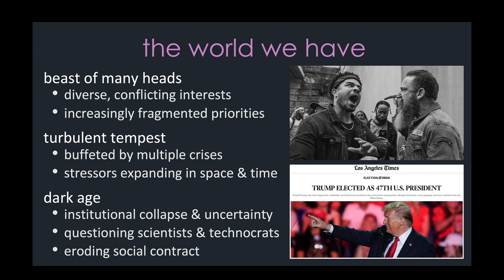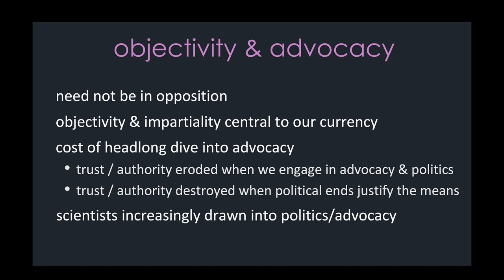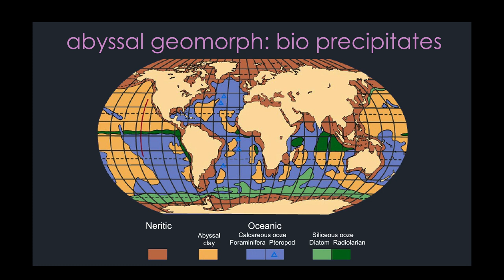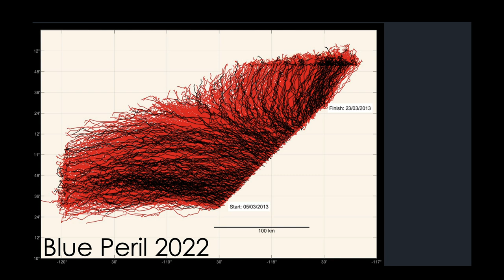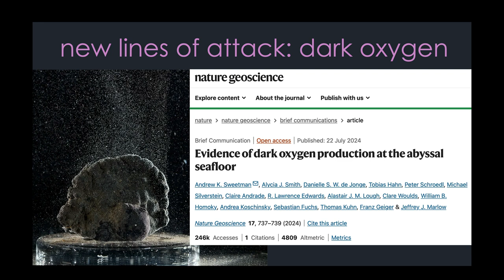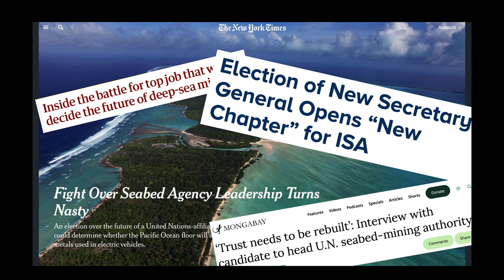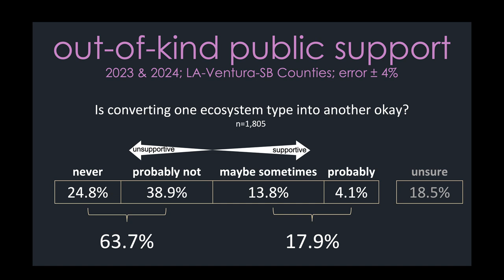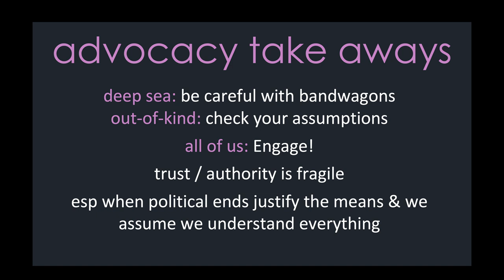Forced Options-WSN 2024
Forced Options: Management and Mitigation in Constrained Landscapes

This was presented at the 105th Meeting of the Western Society of Naturalists in Portland, Oregon on November 10, 2024.

Resource management always involves trade-offs. While balancing benefits and costs has never been easy, we seem to have even more barriers to holistic assessment today, especially when the issues are complex and push us into new methodologies. We increasingly see more single-issue or single-dimension opposition to efforts that reject holistically weighing tradeoffs and net benefits. This problem appears to be exacerbated by at least two trends: 1) worldview polarization and the rapid spread of misinformation on social media/networks, where emotional appeals can override rigorous analysis and 2) resource management agencies/groups constrained by entrenched protocols or philosophical resistance to novel management strategies. I will illustrate the growing challenges to holistic assessment of emerging management issues with two brief case studies:

1) proposed out-of-kind mitigation guidance for coastal systems post-impact and
2) proposed harvest of deep-sea polymetallic nodules for rare earth metals.

Both of these proposed management approaches face potentially significant pushback despite their potential to yield greater ecological benefits. My experience underscores the need for decision frameworks that facilitate comprehensive assessment of environmental impacts and trade-offs, while also being cognizant of the social and institutional barriers to implementing holistic but novel solutions. Ultimately, addressing complex, system-level environmental challenges will require a shift away from single-issue advocacy towards more nuanced, evidence-based deliberation.